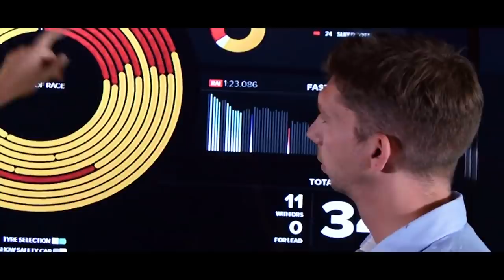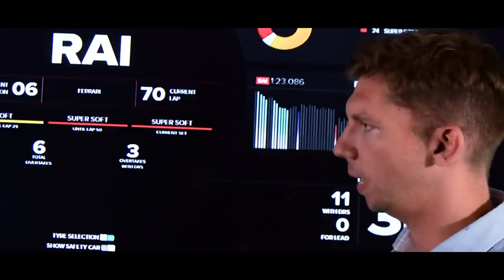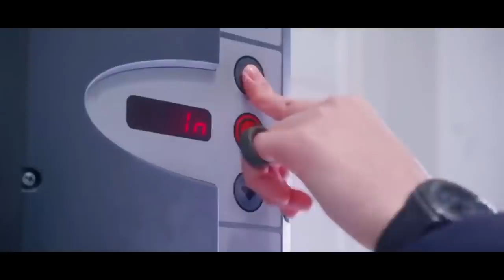HAMILTON CONFESSA QUE SABIA DOS UPGRADES DESDE O INÍCIO / RED BULL FERRARI QUASE ACONTECEU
@scuderiamilani (Twitter)
YouTube.com/scuderiamilani

João 3:16